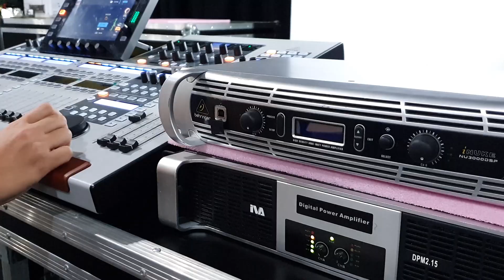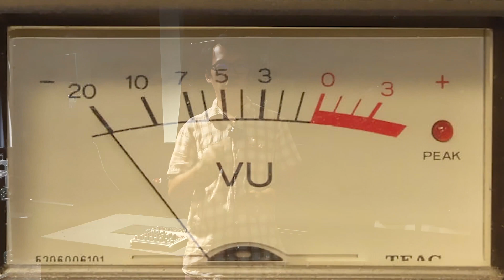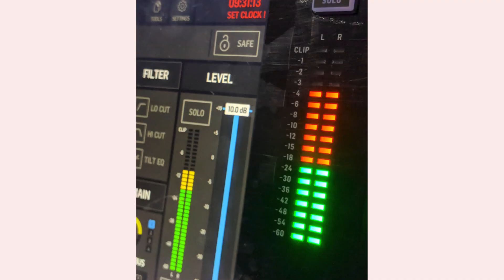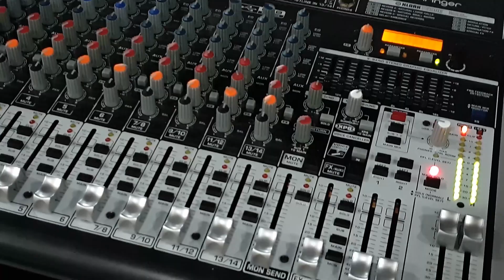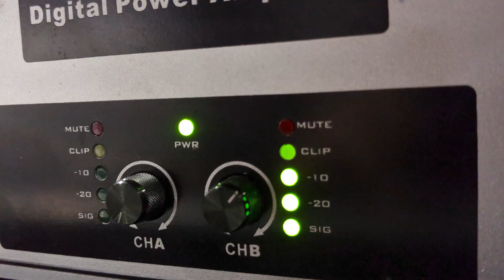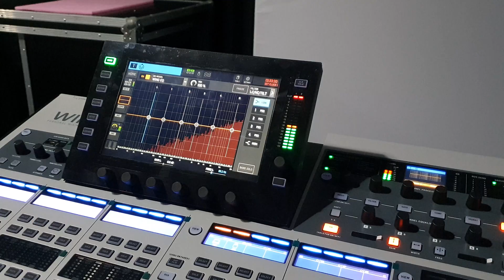【AVEM 】 Cara Betul Membaca Metering di Peralatan Pro Audio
Tolak fader naik sedikit tetapi power amp sudah clipping? Ataupun tolak fader sangat tinggi, volume power amp rendah lagi? Pernah anda menghadapi masalah ini ketika mengendali peralatan audio?

Sudah pasti ada setting yang silap kalau masalah itu berlaku. Tetapi dalam video ini, kita tidak berbincang pasal setting untuk menyelesaikan masalah tersebut. Di video ini, kita akan memperjelaskan dan  mengajar cara betul membaca metering di peralatan pro audio yang berlainan. Dengan pemahaman ini barulah kita dapat membuat setting yang betul.

Jikalau anda belum lagi menonton video sebelum ini, anda dinasihati supaya menonton video sebelum ini untuk pemahaman lebih senang.

Ini merupakan video kedua untuk Siri "Fahami apa itu sistem dalam sistem PA"

Boleh juga hubungi staff kami di bawah. Anda juga boleh membeli dari penjual rasmi kami di seluruh Malaysia. Anda boleh tanyakan staff kami lokasi terdekat penjual rasmi kami

AV Electronics Marketing Sdn. Bhd. merupakan pengedar rasmi jenama di dalam video ini. Jika anda berminat untuk menjadi penjual rasmi jenama kami, boleh hubungi staff kami. Jenama lain yang diedar oleh kami, boleh rujuk di

Whatsapp sales staff:
Klang Valley, Selangor, N.Sembilan

Background Music
Anything by Soyb & Amine Maxwell